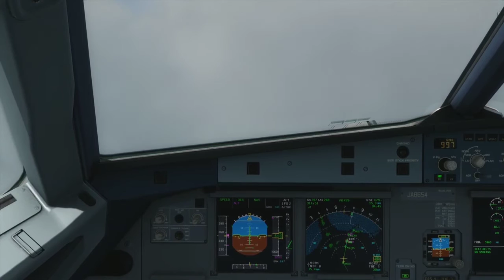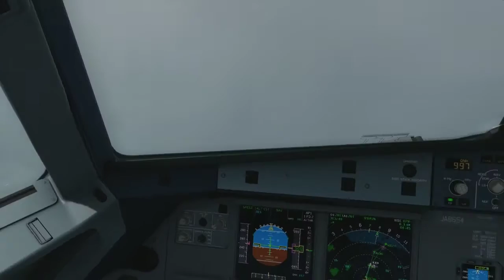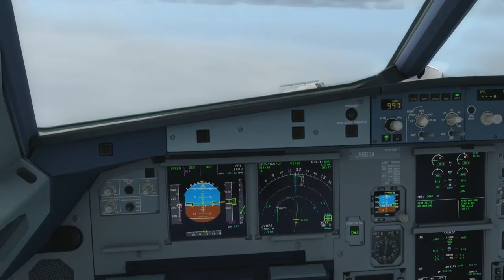P3D Nemuro Nakashibetsu Landing with Crosswind